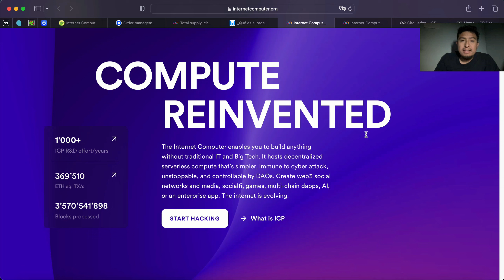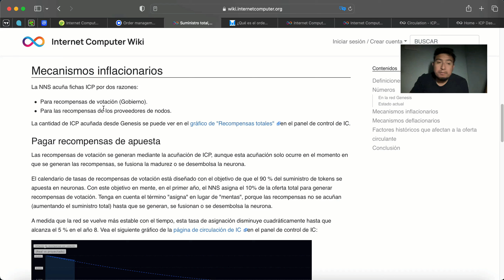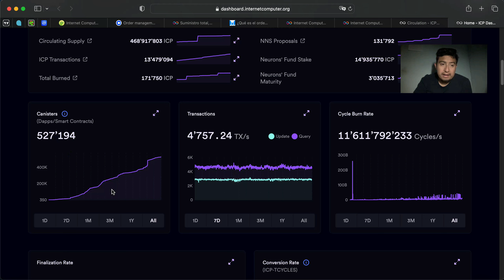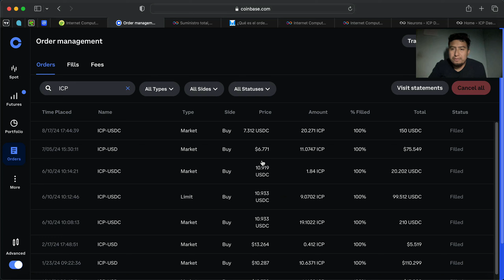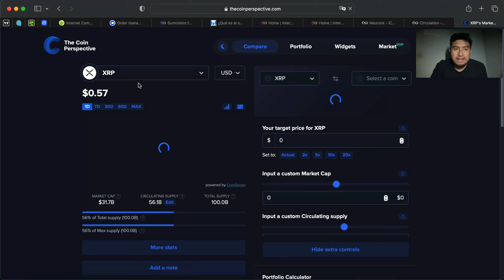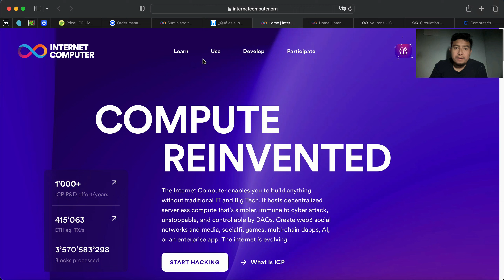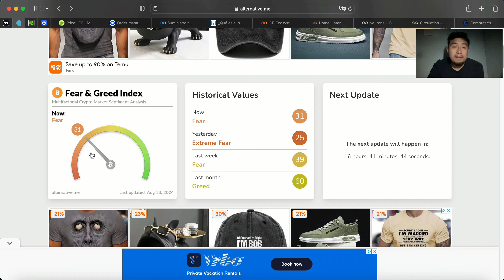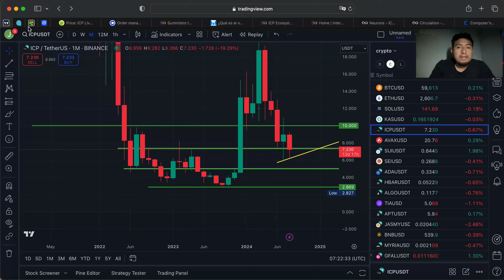NO TODOS VAN A COMPRAR ICP EN EL MIEDO NO ESPERES LA MASA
icp#